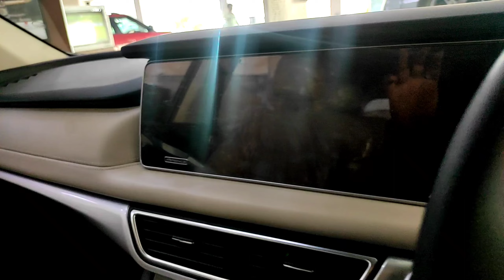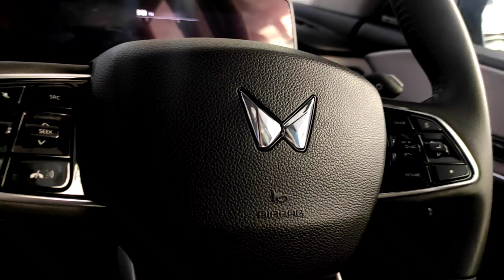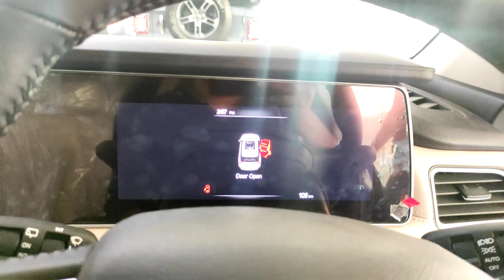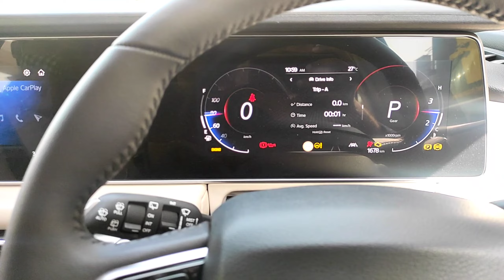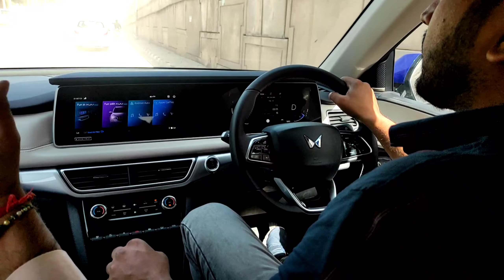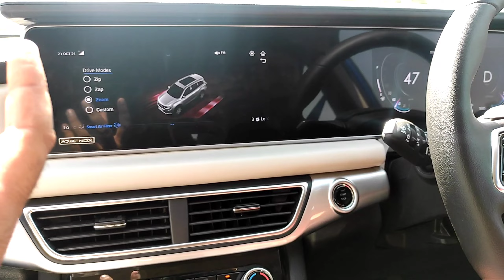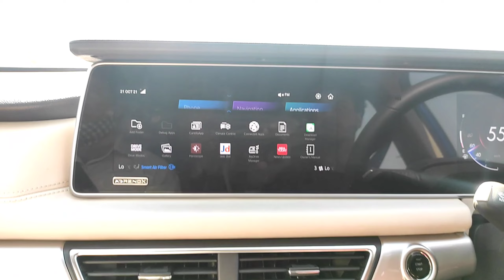Mahindra Xuv 700 2021 Test Drive-Auto Brake-Lane Assist Drive|Full Walkaround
MERI VIDEOS में JO BHI KAMI HO COMMENT KARKE BTAYE PLEASE.